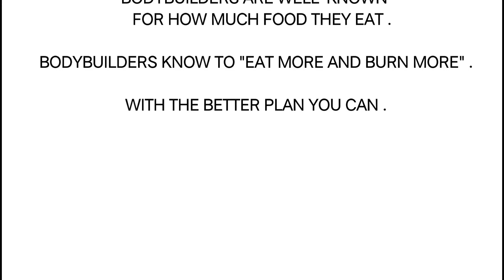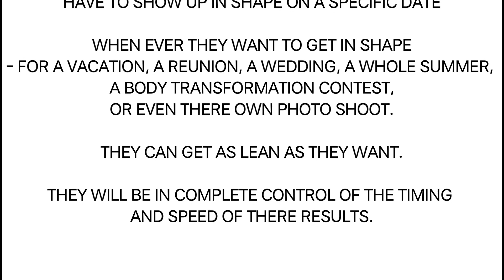WHAT BODYBUILDERS DO ? | TOP 5 ANSWERS | PEARL FITNESS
LET ME TAKE THIS TIME TO SHARE SOME IMPORTANT THINGS THAT BODYBUILDERS FOLLOW IN THERE LIFE TIME TO STAY IN SHAPE AND FIT.